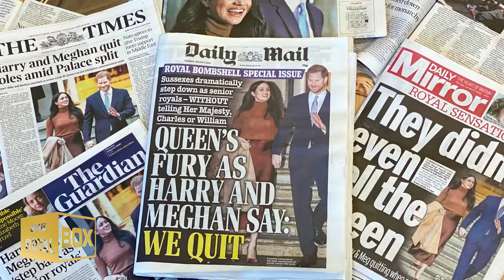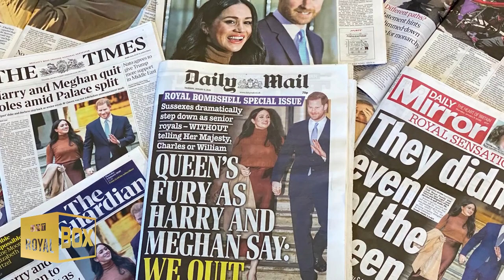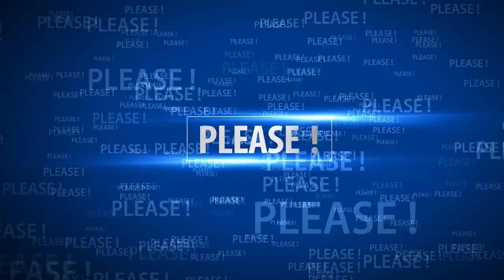When will Archie become a Prince?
🔴 Watch the video for more about when will Archie become a Prince fo the UK